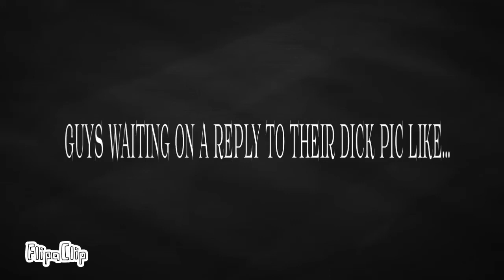Get a lot of dick pics in your in box?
Start animation of what guys are thinking once they send a random dick pic. And the reacts that come after.